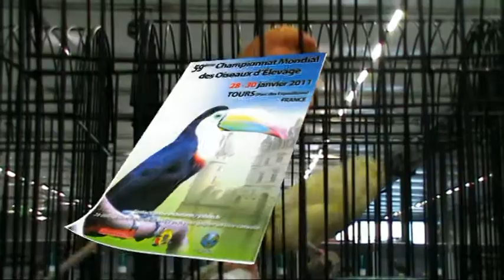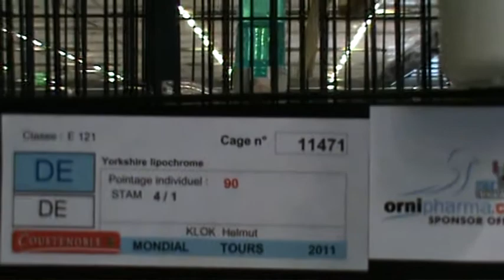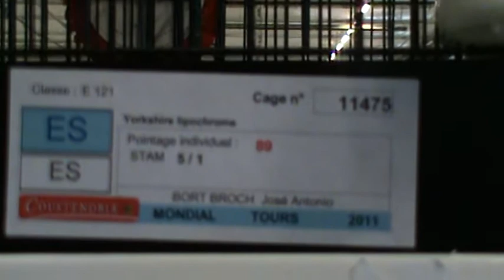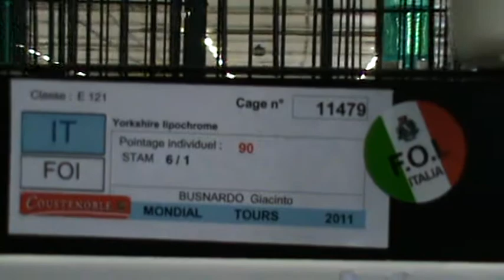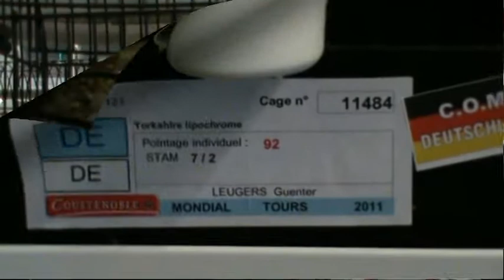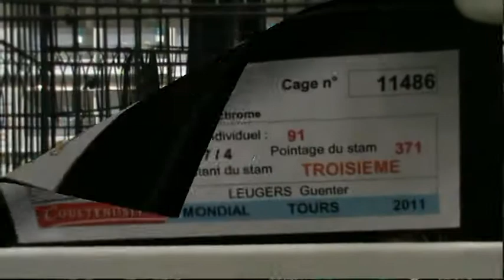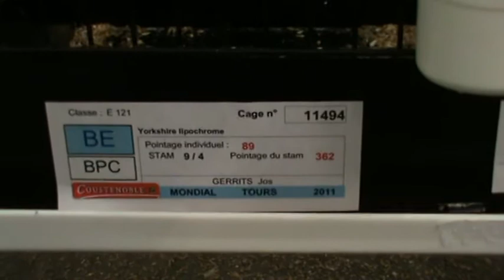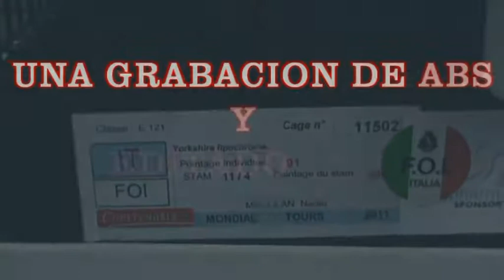Campeones Mundiales de Yorkshire en Tours 2011.mpg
Campeonato Ornitológico en Tours 2011 de Yorkshire